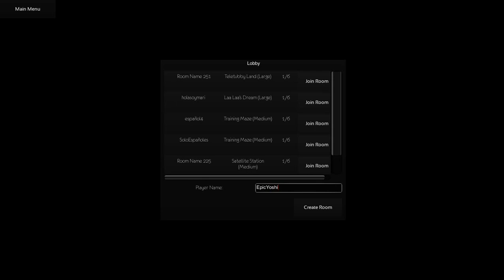Slendytubbies 2D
This game is a 2D pixel version of Slendytubbies, a horror game featuring disfigured and horrifying evil teletubbies. This game really spooked me!